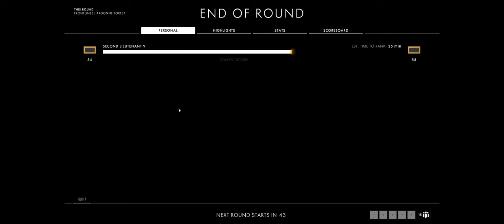Battlefield 1 + Part 107 + Argonne Forest + Frontlines + end of battlefield 1 edit